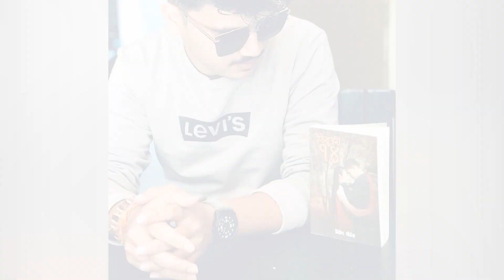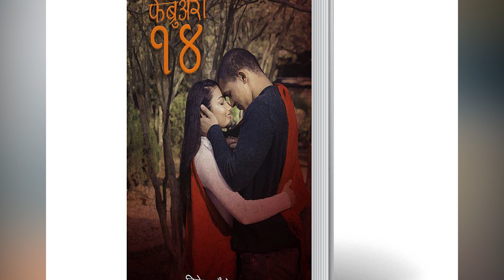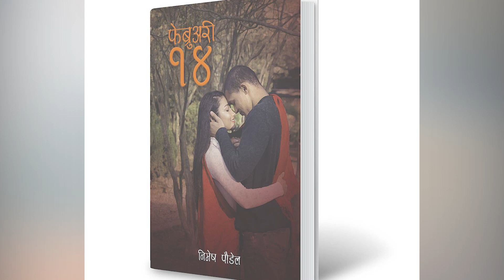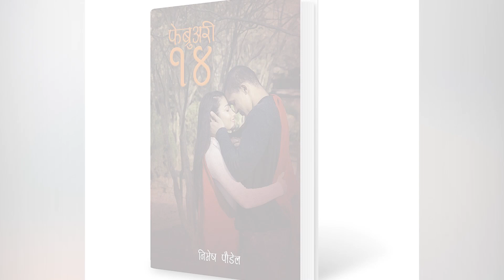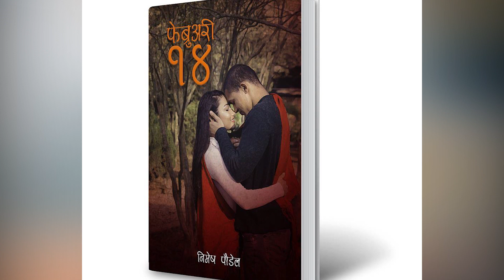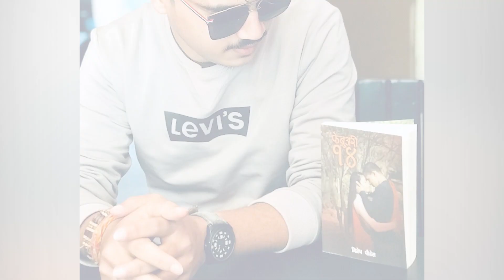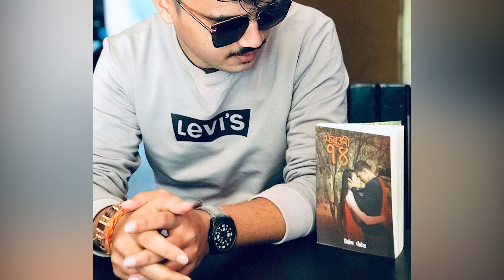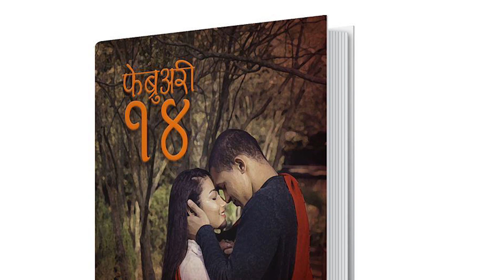फाइभ मंथ्स र फेब्रुअरी १४ का लेखक निमेष पौडेलसंगको कुराकानी